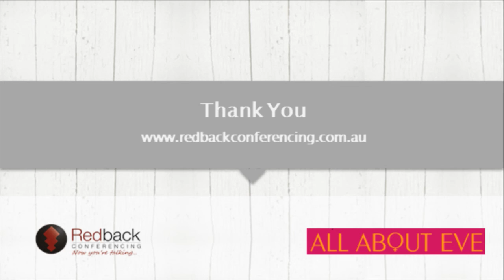Effective Marketing to Women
We often ignore the fact that men and women are biologically different creatures and that, in turn, this means that they perceive, think and behave differently.

This chat with All About Eve Founder, Linda McGregor, explores the Fundamental Four™ differences with women and how they impact how we connect brands to female target audiences.

Join us as we discuss:

- The essential understanding of how decisions are made
- The Fundamental Four™ differences in marketing to women
- Applying this knowledge to your marketing campaign
- The end goal – fitting your audience’s needs